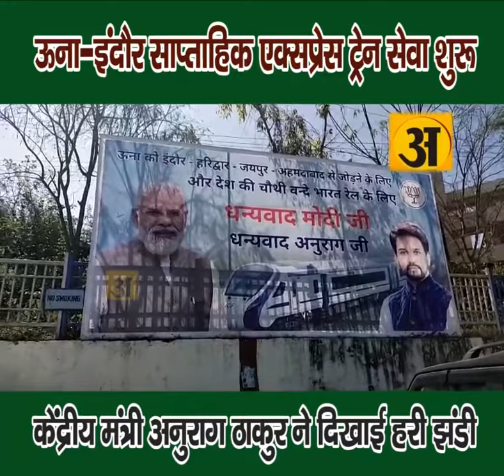ऊना-इंदौर साप्ताहिक एक्सप्रेस ट्रेन सेवा शुरू, केंद्रीय मंत्री अनुराग ठाकुर ने दिखाई हरी झंडी